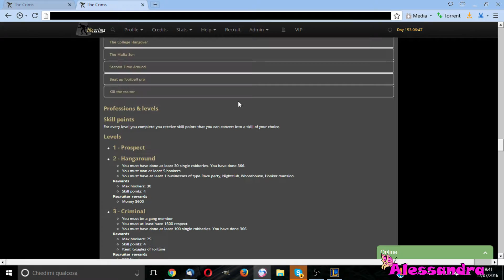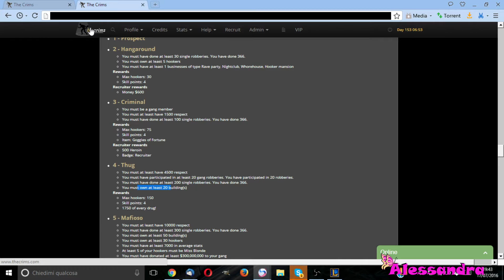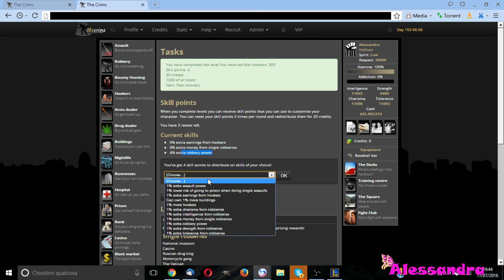how to level up fast